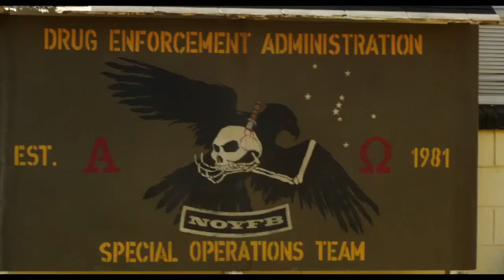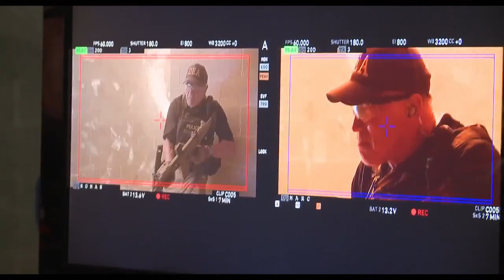Sabotage Featurette - Reinventing Arnold (2014) - Arnold Schwarzenegger Movie HD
Members of an elite DEA task force find themselves being taken down one by one after they rob a drug cartel safe house.